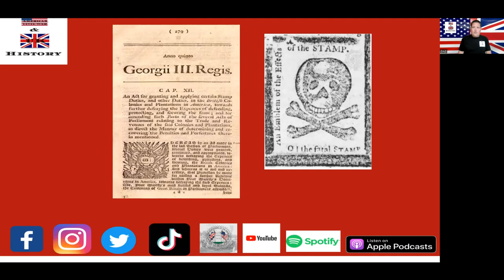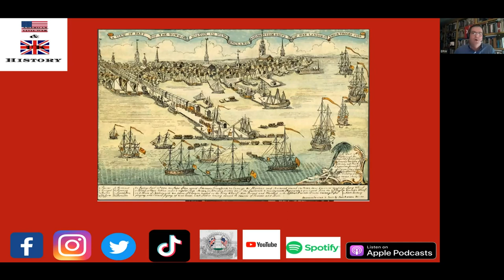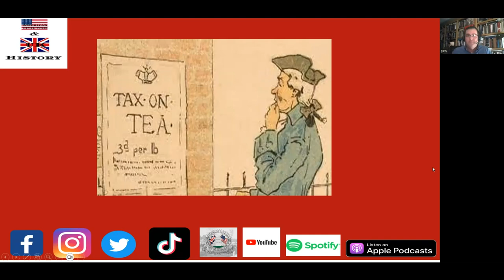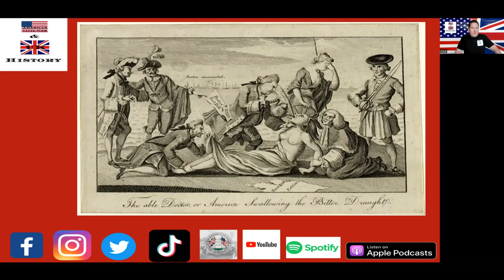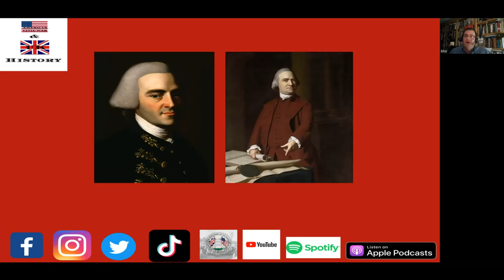How & Why The Rev War Started With (Rob Orrison)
In this episode of American Civil War & UK History Podcast Daz was joined by historian author and Co-Founder of Emerging Revolutionary War Rob Orrison to discuss how and why the Revolutionary War of independence happened